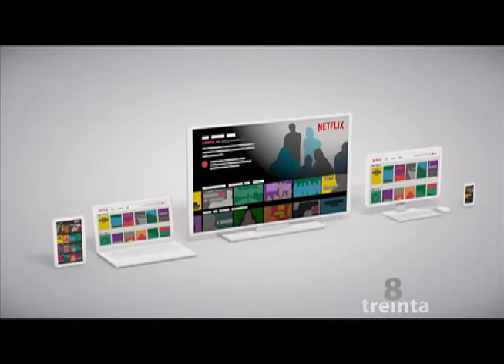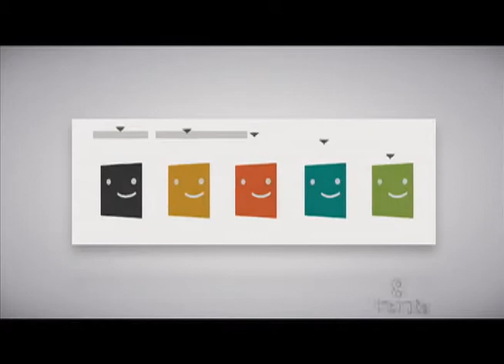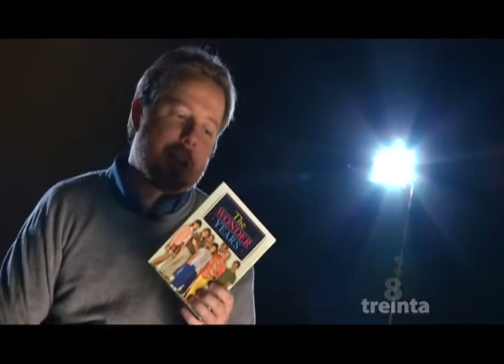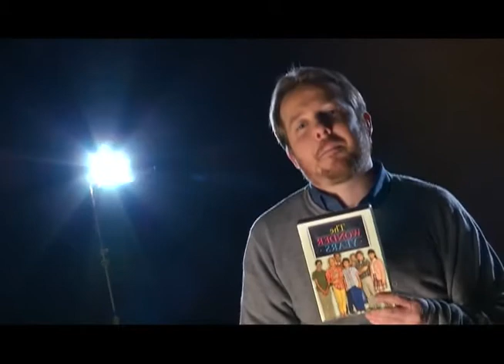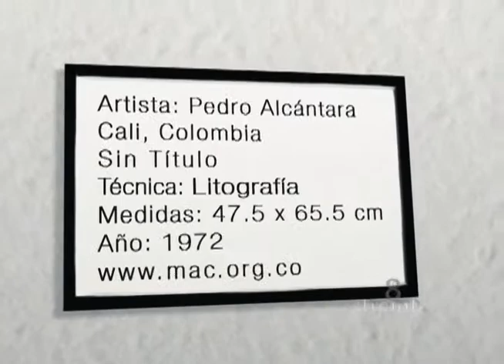Los años maravillosos de la TV y su transformación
8 Treinta 8 de septiembre de 2015 Bloque 2
Transformación de la televisión tradicional por Juan Esteban Constain
Artista: Pedro Alcantara - Litografia por 8Treinta
8 treinta cmi